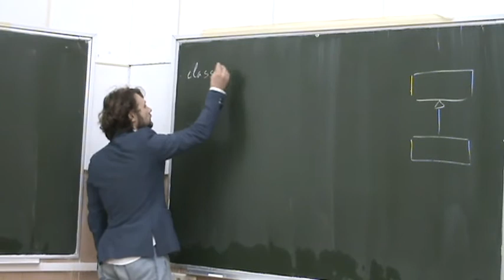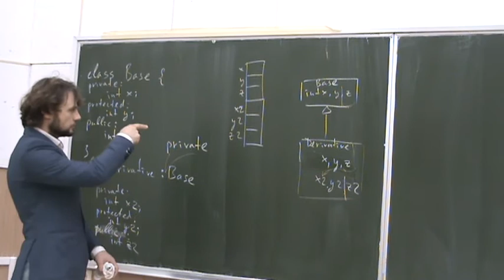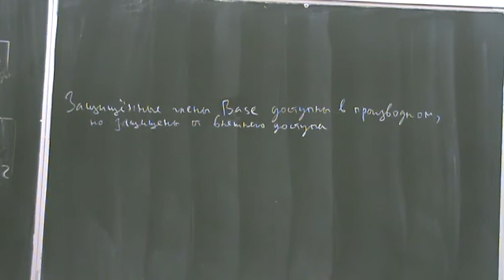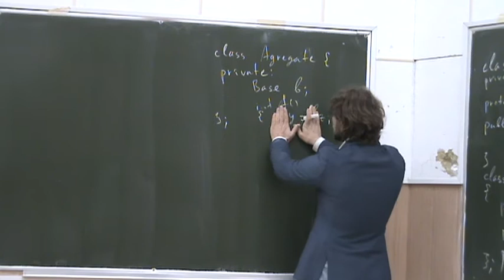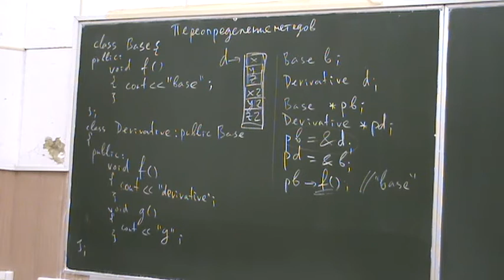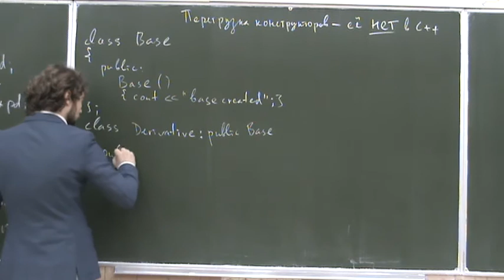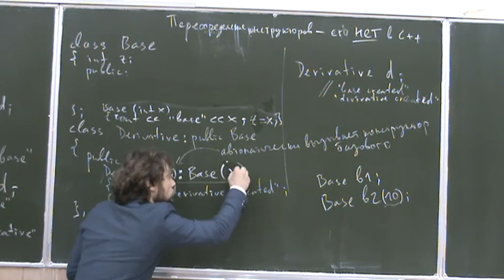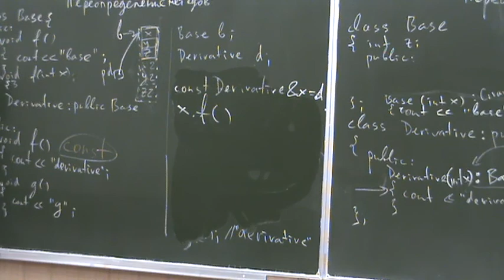Информатика второго года, ФМХФ - семестр 1, лекция 8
Информатика на С++

Темы, рассмотренные на лекции:
- Наследование в C++
- Перегрузка методов в С++
- Перегрузка конструкторов в С++
- Инициализация экземпляра вложенного класса в С++
- Управление доступом к базовому классу
- Защищенные члены класса